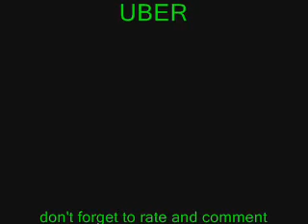ERIC vs. UBER Fox Shine Battle pt.1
i apologize for the shitty camera angle, my stupid friend thought it would be funny to fuck with the camera
-*-*-edit-*-*- its supposed to say part 1 of 3 in the opening title..my bad